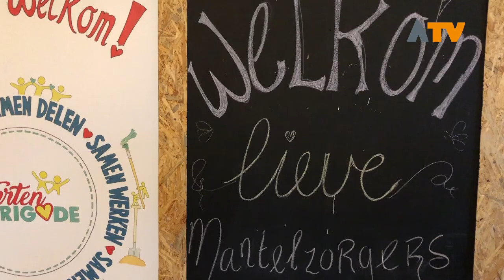Trema Welzijn organiseerde Mantelzordag in Altena - Altena TV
ALTENA/GIESSEN - Mantelzorgers zijn er heel veel en verdienen het om in het zonnetje gezet te worden.

In de HartenJager te Giessen ontving Trema Welzijn bijna 100 mantelzorgers voor een heerlijke lunch, een muzikaal programma en een gezellig samen zijn om hen de waardering te geven die zij verdienen. Wethouder Jorritsma: 'Die mantel valt soms zwaar op uw schouders, waardering mag en moet er dan ook zijn voor u als mantelzorger'.

Het programma werd muzikaal omlijst door de Pauwergirls. Zij zorgden er mede voor dat de mantelzorgers genoten van een heerlijke verzorgde dag. Anne-Marie van der Vliet, van Trema Zorg en Welzijn, kijkt met een warm gevoel terug op de Mantelzorgdag Altena 2019.